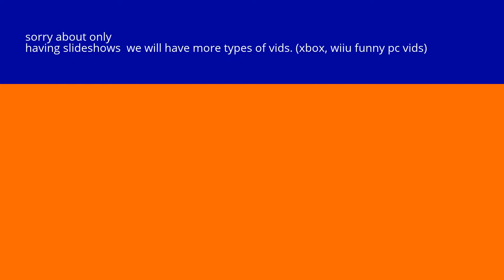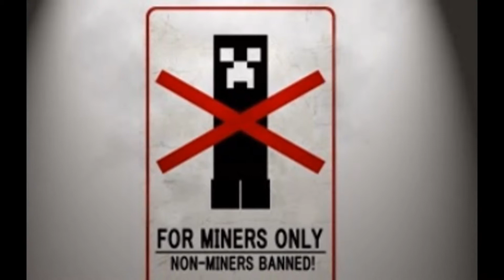surprise!!! watch this one not the other one!!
sorry about  the vid before this one just forget about it this is way better.